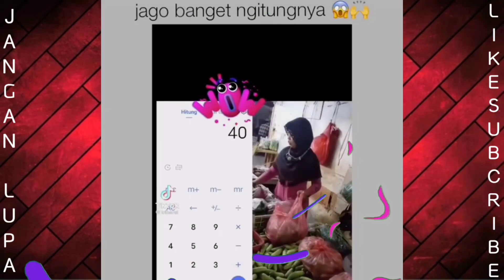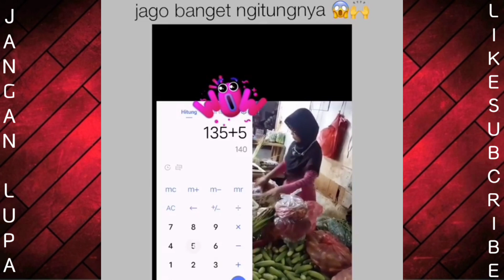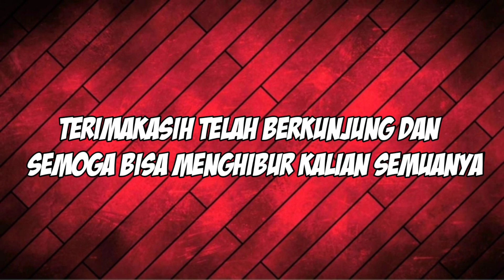🌠TEKS RANDOM🌠 suara motor🛵, S3 marketing👨🏻‍🎓, ibu²🤣, guru favorit👨‍🏫, #23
WELCOME TO MY DESKRIPSI 😁

BAGI YG TELAH BERGABUNG SUPPORT TERUS CHANEL INI SUPAYA BISA BERKEMBANG

DAN TERIMAKASIH ATAS DOA,DUKUNGAN, SUPPORT KARENA TANPA KALIAN CHANNEL INI TIDAK BISA SAMPAI SEKARANG INI😁🥰

DAN JUGA FOLLOW AKUN TIK TOK ATAU INSTAGRAM DLL YG ADA DALAM VIDEO INI YA😁

Maaf jarang upload karena viewers turun😭😭😭😭😭😭😭😭😭